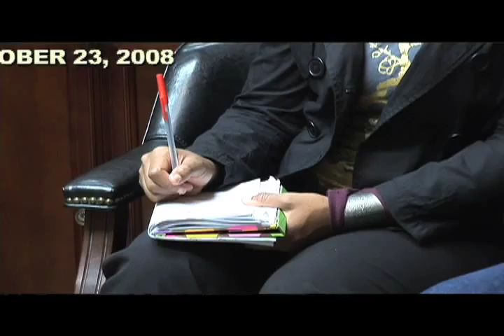Smokie Norful Preparing for his live Recording 01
Smokie and crew preparing for his live recording